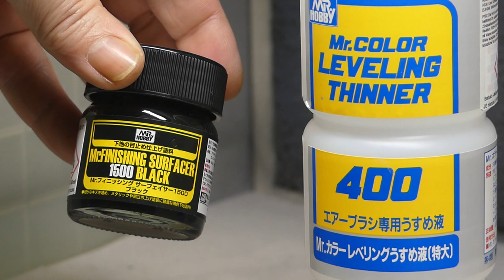Painting a 1:16 RAMBO resin print mini diorama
This is my build of a 1:16 scale resin print RAMBO mini diorama. The MaiM print outs are highly recommended and I was very happy to build this iconic movie hero.